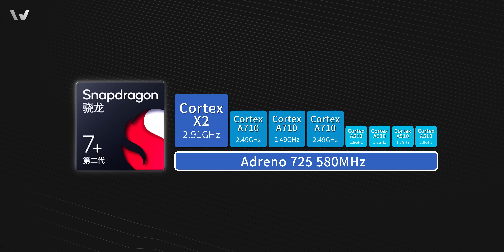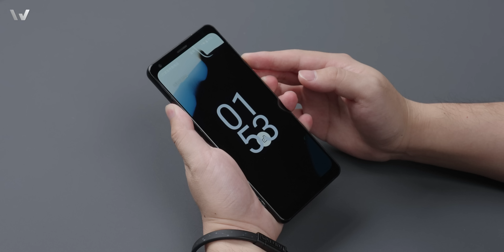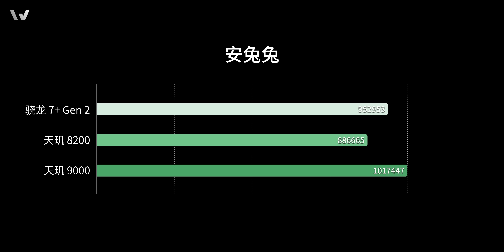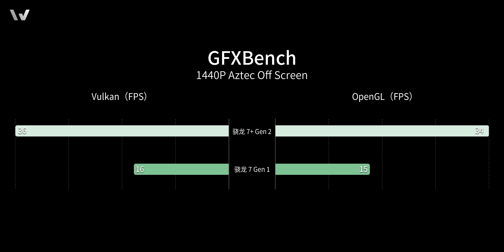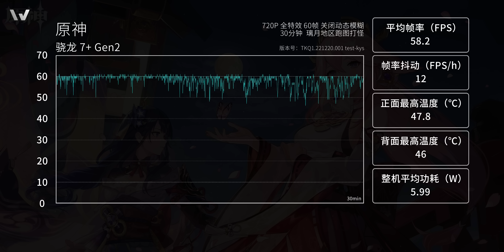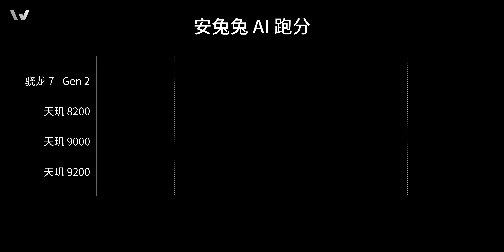第二代骁龙 7+ 首发上手实测：游戏体验直逼旗舰！- 微机分WekiHome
过去这一年，机圈针对骁龙平台都主要聚焦在旗舰 SoC 上。今天我们来看看高通新发的中高端 SoC 骁龙 7+ Gen 2，实际表现究竟如何？